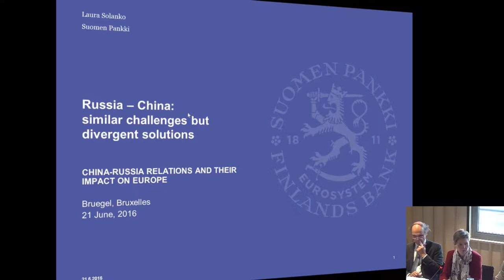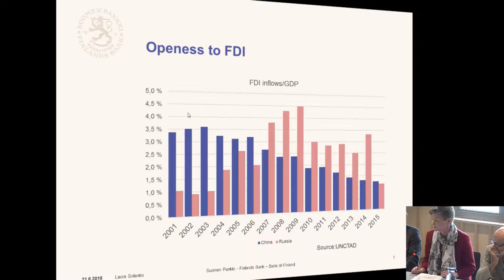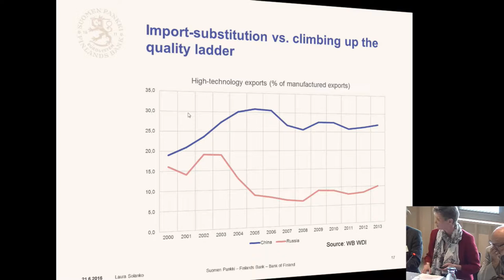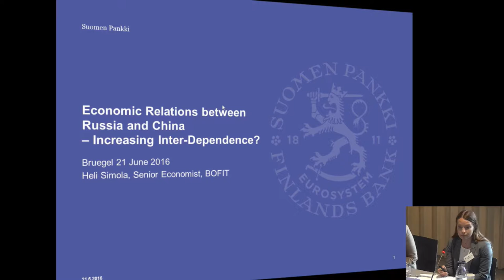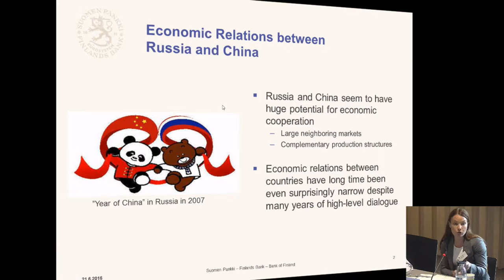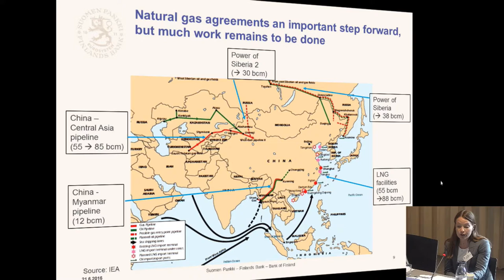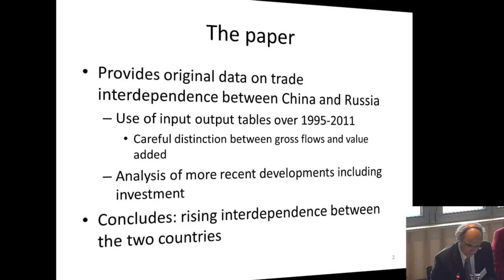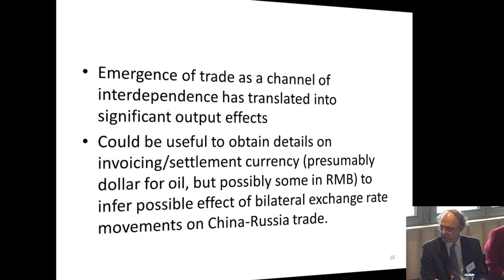Bruegel event - China-Russia relations and their impact on Europe - Session 1 - 21 June 2016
Despite the recent drop in bilateral trade, China and Russia have been improving their economic relations for quite some time already. The commodity supercycle marked the beginning of the love affair after some difficult decades. Geopolitical reasons, including a common response to the US pivot towards Asia, may have also helped.

At the current juncture, China’s Belt and Road Initiative, especially the Northern Route, should further enhance economic integration between Russia, world’s largest energy exporter, and China. Europe – at the other end of the Belt and Road – and with long-term economic relations with both China and Russia will surely be affected by these developments.